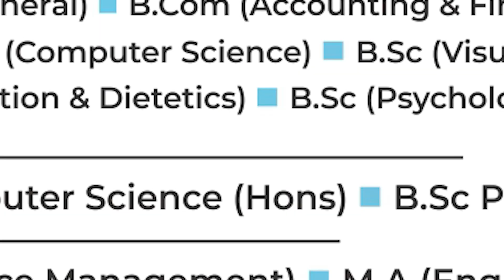Karumbu Sagupadi Farming | மின் துறையின் அலட்சியம்கதறி அழுத விவசாயி கருகிய கரும்புகள் | Cuddalore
Credits
Producer : Gayathri
Editor : john
Published by : Sethu